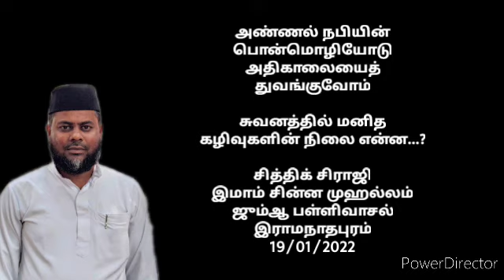சுவனத்தில் மனித கழிவுகளின் நிலை என்ன...?